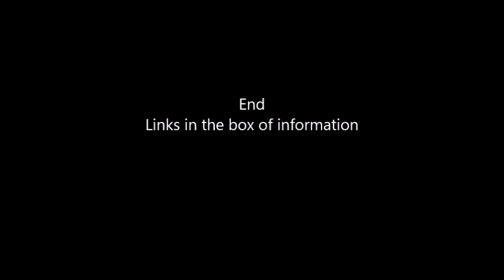MY TOP 3 ELEGANT T SHIRTS VOL 1 SHEIN